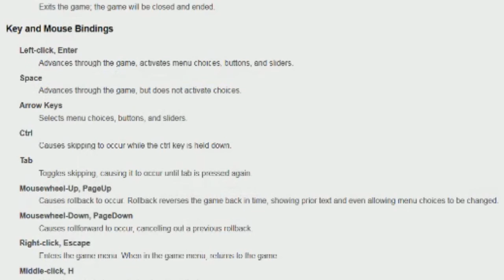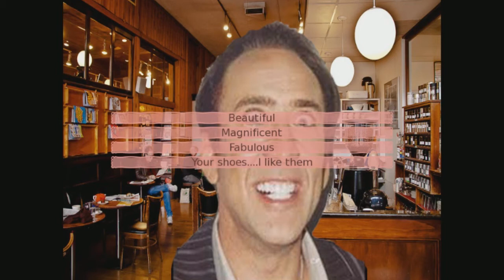RCG Plays: Caging Me Softly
The only dating sim anyone ever needs to play.